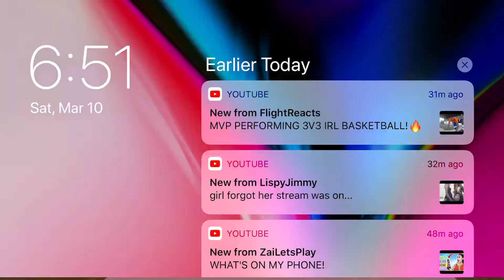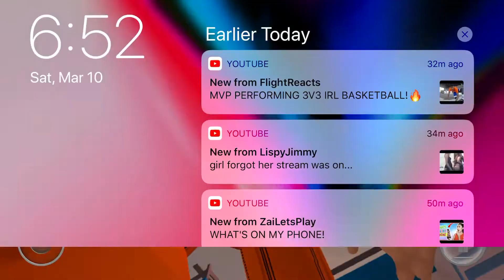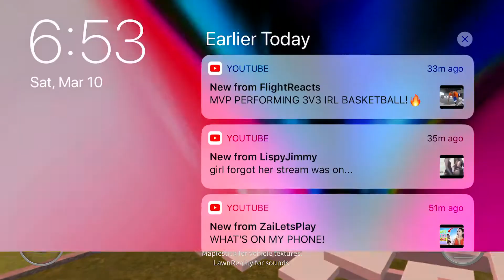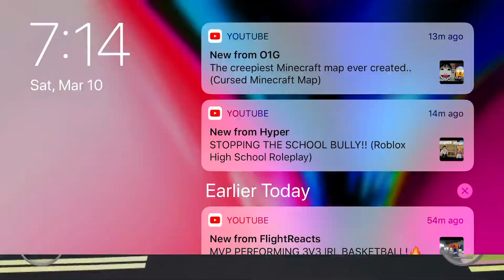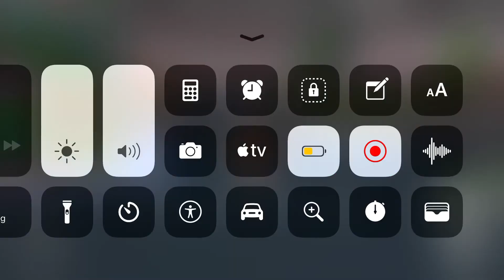Escaping Prison Jailbreak Gameplay